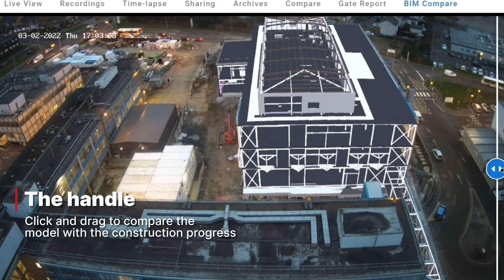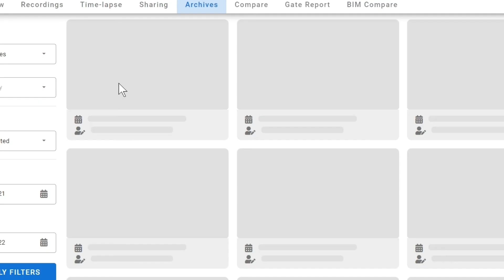BIM Integration Feature | Evercam Construction Time-lapse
Integrating your BIM model with Evercam’s Time lapse cameras is a great way to keep your project on track. Comparing the project as-built with the BIM model at any point in time helps you to track progress and quality.